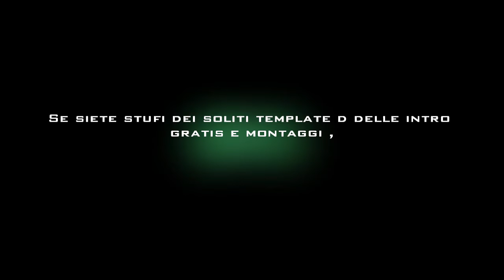Promo intro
intro seria con cinema 4D 5euro
montaggio serio compresa intro 15 euro

le intro e i montaggi verranno eseguito soltanto dopo la ricevuta della ricarica sulla poste pay
numero della carta  che vi servirà per la ricarica:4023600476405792
le ricariche si effettuano in qualsiasi ufficio postale
SE sceglierete iGh0sTSNiper nn vi pentirete grazie ragazzi ciaooo!